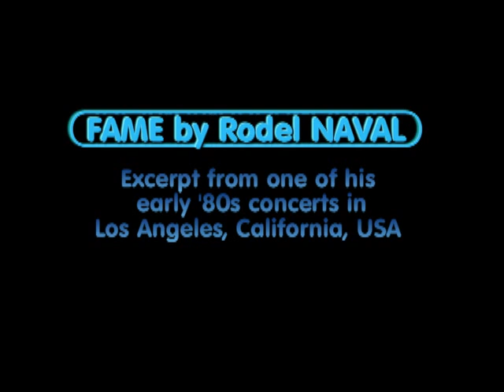FAME by Rodel Naval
You may also COPY and PASTE the Link (URL address above) to post in your Facebook Timeline, Page or Group … this is the legitimate way.
Rodel’s songs are available at iTunes, Spotify, Deezer, Amazon, and other streaming media worldwide. Rodel’s book titled The Life of Rodel Naval – Restored Identity, 2-hour video in 2 DVDs titled the Miracle Concert, and CD titled Lumayo Ka Man (10 Tagalog songs and 8 English songs) may be purchased or contact us by email – .